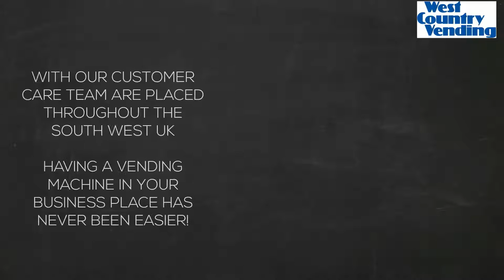Cashless Vending Machines Bath - West Country Vending Services | 0870 225 0005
For more information about cashless vending machines ib Bath, visit our

West Country Vending – Charitable Giving

At West Country Vending, they believe in giving back to the community, the people that are in less forgiving circumstances, and to people and causes that are doing great things for their communities too. This is why West Country Vending believes in charities like Jessie May Trust and are proud to be members of the What’s Right group since these are all causes for good.

Jessie May is a charity that was established in September 1994 by Chris & Philippa Purrington who sadly lost their baby daughter, Jessica May. IT was during Chris’s and Philippa’s visits to Bristol that Jessica was admitted to the local hospital, which is where they learnt that, the support levels they received in their home in High Wycombe was not available to Bristol families caring for their child.

Both Chris & Philippa were heart set on doing what they could to give families the support they needed so that they could choose where to lose their loved ones. After much hard work, persistence and determination they were able to secure initial funding in which the officially launched Jessie May in 1996.

The Jessie May Trust is pretty much reliant on voluntary funding in order to function, which is where gracious companies like WCVS are able to partake in challenges like the Jessie May Caring at Work £1,000 challenge in Bath & North East Somerset in order to help sponsor a nurse and hopefully raise £1,000 for a Jessie May nurse that is doing great work in in enriching children’s short lives and provide high quality care for the whole family. It’s vitally important that, when a child does pass away, their family has lots of positive memories to look back on.